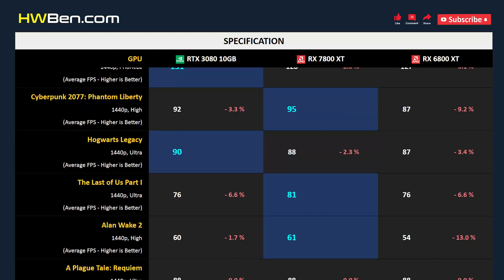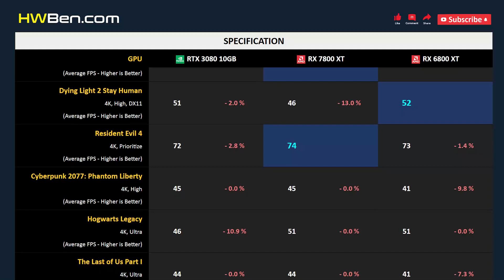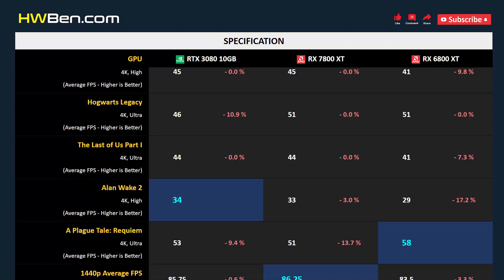RTX 3080 10GB vs RX 7800 XT vs RX 6800 XT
NVIDIA GEFORCE RTX 3080 10GB vs AMD RADEON RX 7800 XT vs AMD RADEON RX 6800 XT - Gaming 1440p 4k (AMD Ryzen 7 7800X3D)

SYSTEM SPECS
CPU: AMD Ryzen 7 7800X3D
Motherboard: Gigabyte X670E
RAM: 32GB DDR5-6000
OS: Windows 11
ReBAR: ON

GAMING BENCHMARK
1 - Starfield
2 - Dying Light 2 Stay Human
3 - Resident Evil 4
4 - Cyberpunk 2077: Phantom Liberty
5 - Hogwarts Legacy
6 - The Last of Us Part I
7 - Alan Wake 2
8 - A Plague Tale: Requiem
9 - Power Consumption